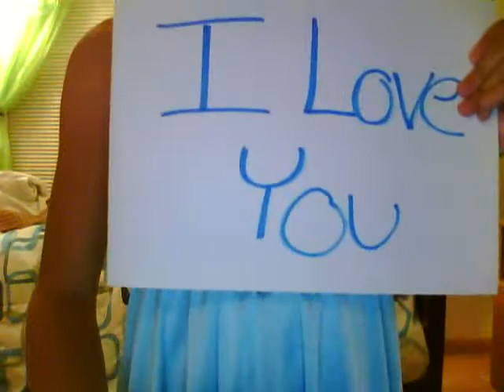you belong with me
me singing to you belong with me by taylo swift